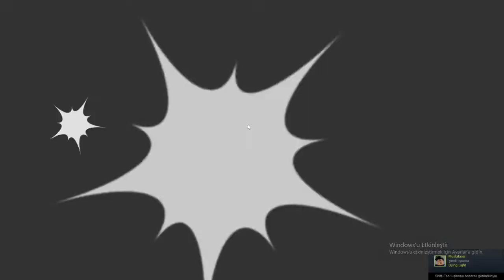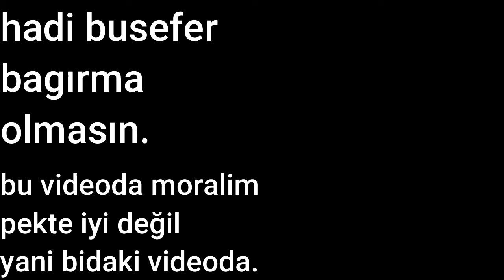Yine Bir Aptal İle Karşılaştım.. | 🔪 Suspects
Bu video'yu sonuna kadar izleyen, like atıp yorum yapan herkese teşekkürler.

- BANA BURDAN ULAŞABİLİRSİN -